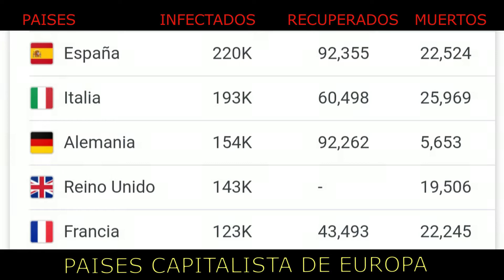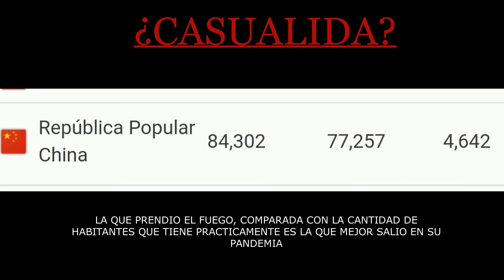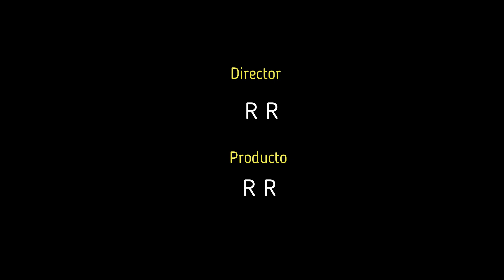May 30, 2020